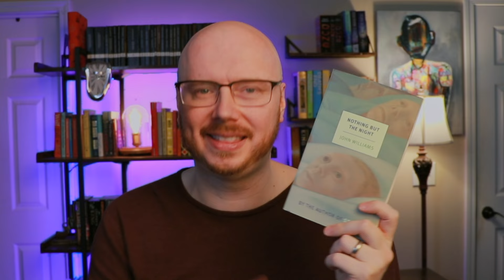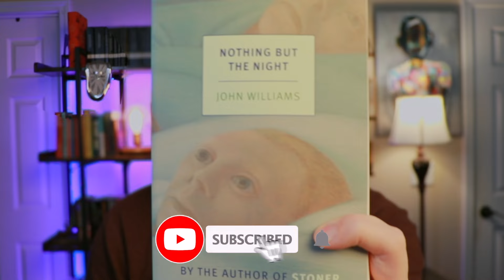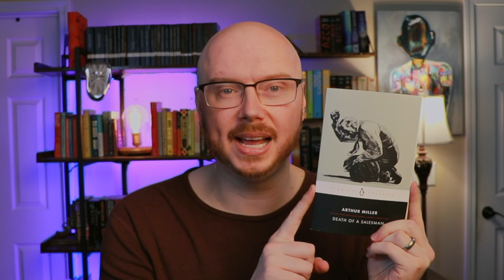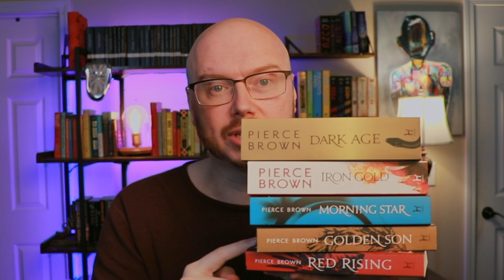BOOK HAUL : JANUARY 2024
Hi people! Today's video is my January 2024 book haul.

I'm addicted to buying books and I don't want help haha! On a serious note I do want to cut back a little on the book buying this year and focus on clearing out my shelves rather than my current strategy which is... just buying more shelves.